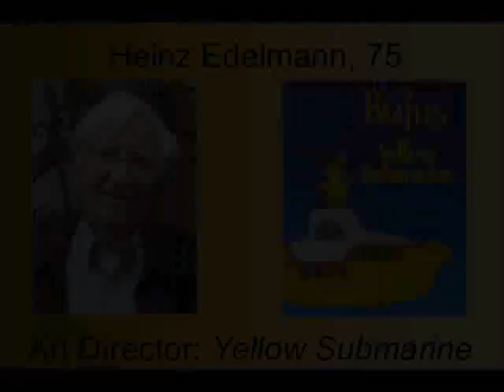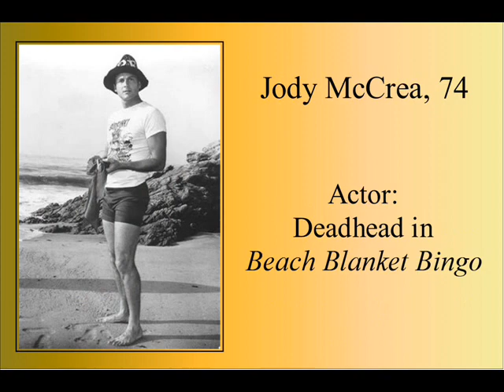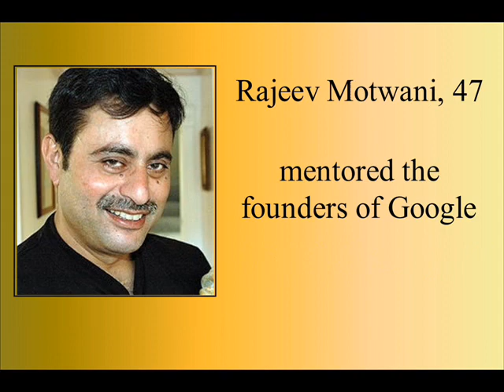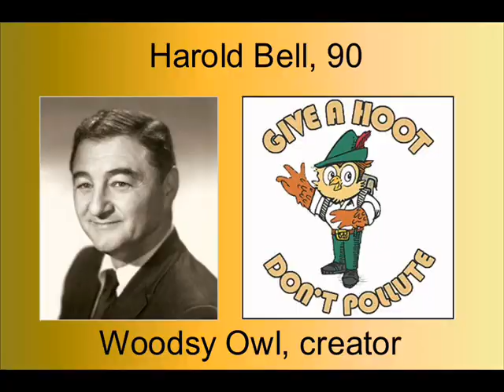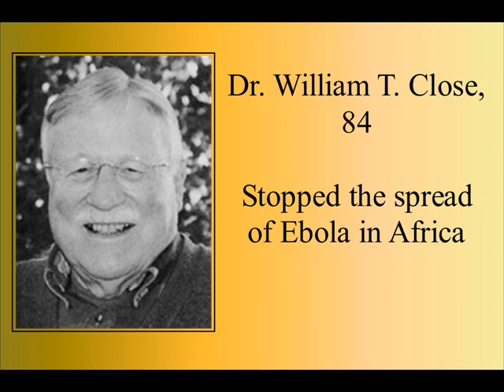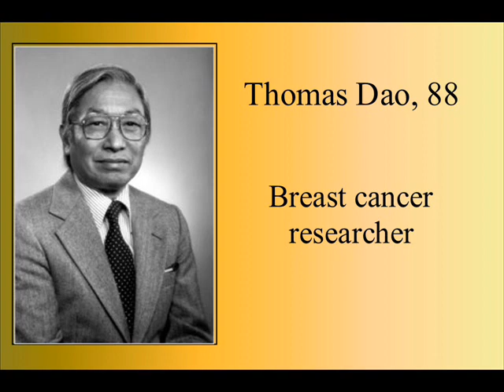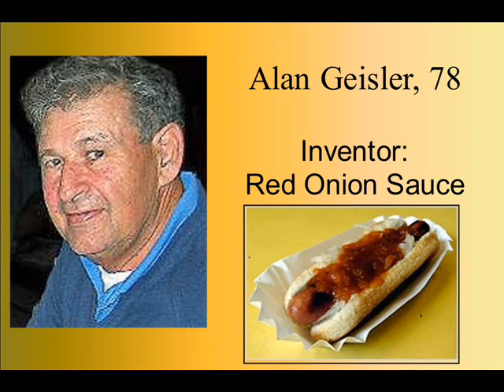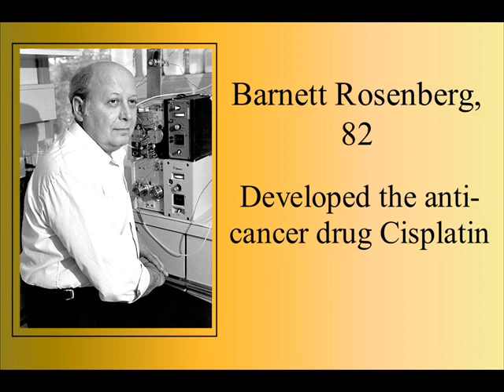Lesser Known Deaths 2009 by Jason Goldtrap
Lesser Known Deaths in 2009, an exploration of those who died who influenced American society in other ways than being famous.   Soldiers, sailors, actors, B-Movie stars, scientists, business leaders, mascots, everyone counts in all amounts. Video produced by Jason Goldtrap, author, Christian, patriot and all around nice guy.  Please visit: JasonGoldtrap.com